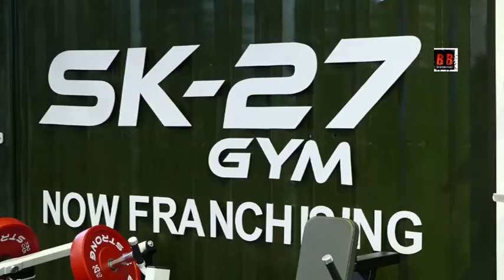Uncut Salman Khan’s Fitness Equipment Brand Being Strong’s Equipment to be showcased